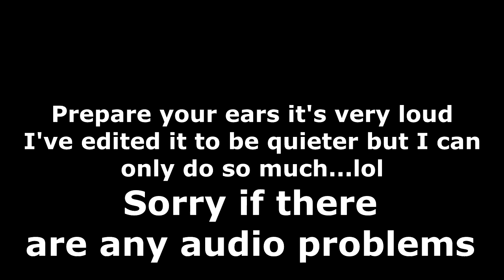Prepare Your Ears!! Jumpscare Montage #3